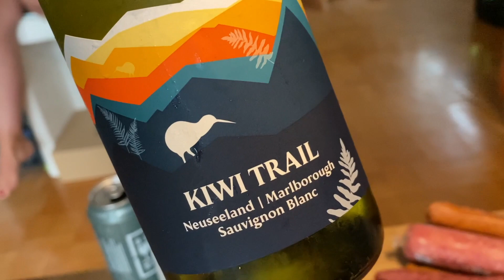The COUNT is back! NEUE STAFFEL! Episode 1: Die WUTZ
NEUE STAFFEL! Grillkanal, COUNT is back!
Episode1:  'Die WUTZ' - der Count rettet einen Frischling vor dem sicheren Tod während eines Starkregen Hagelgewitter - Ereignisses!